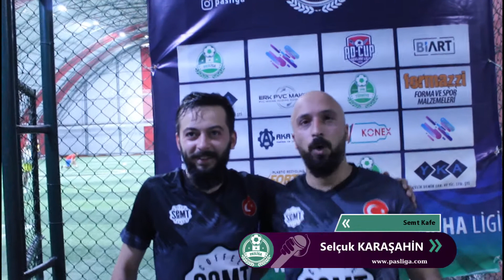ESES Kırmızı Şimşekler - Semt Kafe / Maç Sonu Röportajı / Eskişehir 2020-2021